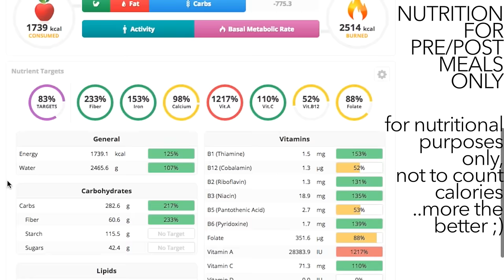Intense Full Body Workout, 70g Protein Vegan Pre/Post Meals & Pancake Recipe | Let's Get Fit #12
Note: I don't aim for any particular protein or macros, I just eat a variety of whole foods and it all adds up! I add in the info to show that vegans can get all the nutrients needed.

Pre workout:
Sweet Potato Pancakes (GF)
Ingredients:
1 flax egg ( 1 tbsp flaxmeal + 2 tbsp water set aside to thicken)
1/2 cup mashed cooked sweet potato (sub for pumpkin)
1 + 1/4 cup almond milk (sub for any plant milk)
1 tsp apple cider vinegar
1 tbsp maple syrup (sub for any vegan syrup)
1 + 1/2 cup buckwheat flour (sub for any flour)
1 tsp baking powder
1/2 tsp cinnamon

- Cook on medium heat in a non stick pan (I use Raco pans)
- Makes 3 big pancakes

Post Workout Meal:
Black Bean Sandwich & Wrap
Ingredients:
Cape seed bread (from bakers delight, full of whole grains and seeds)
Mountain bread wraps
Homemade hummus (will be posting recipe vid soon)
Black beans canned
Lettuce
Tomato
Cucumber
Sweet chilli sauce
Pepper

- Mash beans, make the sandwich/wrap and enjoy!

VIDEOS TO WATCH:
Earthlings:

Cowspiracy: you can buy the video for a donation, really cheap!